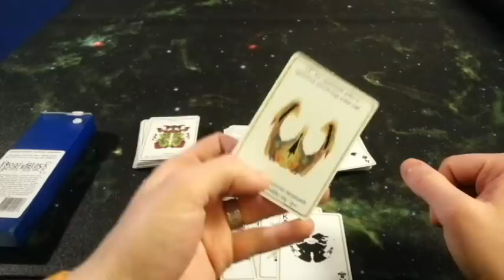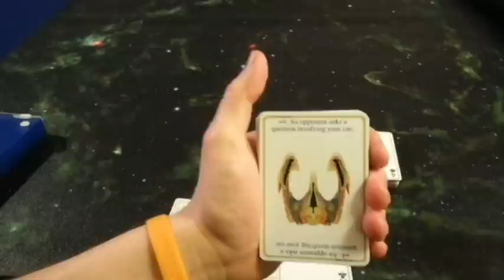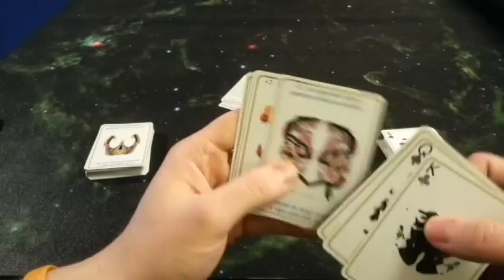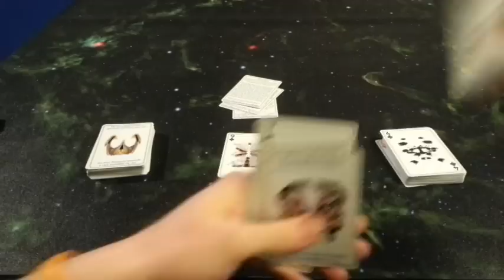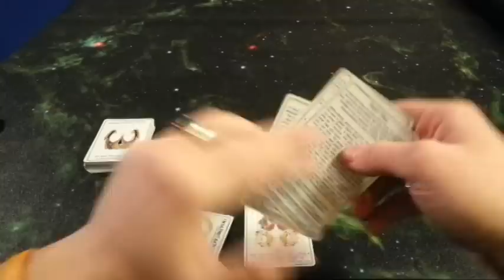Bower's Game Corner #241: Roarstack Review